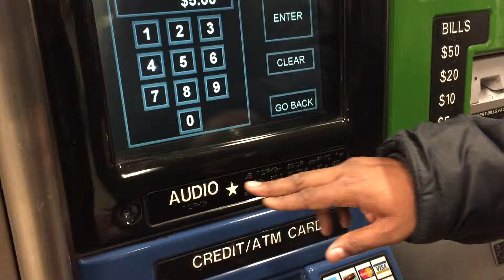Attempting to get a Metro Card